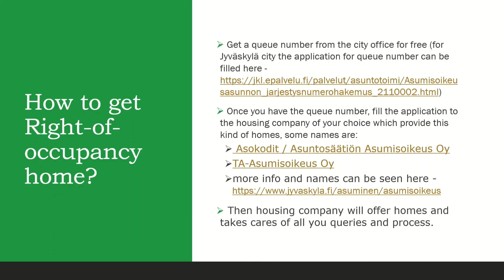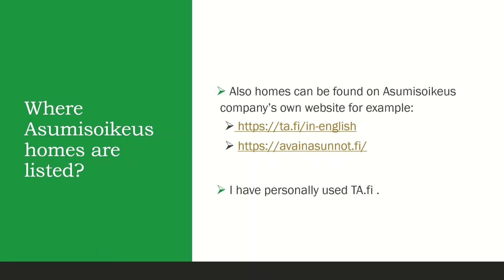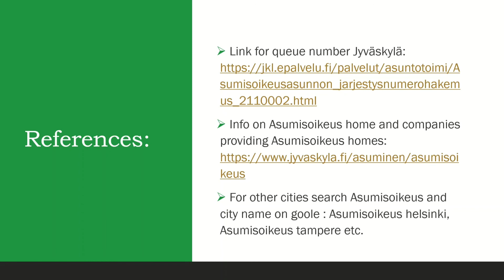Asumisoikeus talo/ right of occupancy houses information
In this video, you will get to know about right of occupancy houses in detail.

- For other cities search Asumisoikeus and city name on goole : Asumisoikeus helsinki, Asumisoikeus tampere etc.